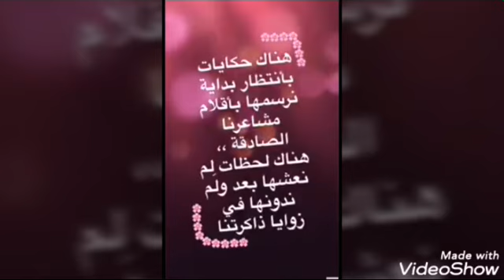أقوال علمتني الحياه ( لا أتحمل ذنب احد يسمع الأغنية)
لا تنسو الايك👍 والاشتراك في الفيديو 😀